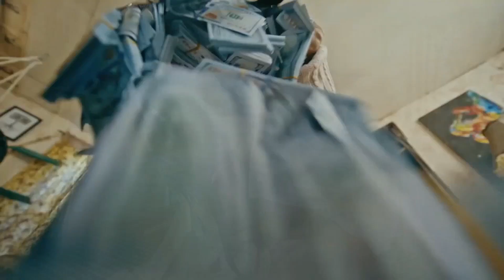Tiki Bar Mambo Fresh Ep 13 ft Coach Cobra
Tiki Bar Mambo Fresh is a Weekly Podcast teaching you how to make cocktails from home with different guests sampling our cocktails & sharing with us their life journey.

Live recording happens every Tuesday at The New Big Tree Beach Bar located at Bora Bora opposite Bamburi Police Station next to Azul Margarita Hotel.

Complimentary cocktails to the audience that wants to be part of the show and give us their honest review.